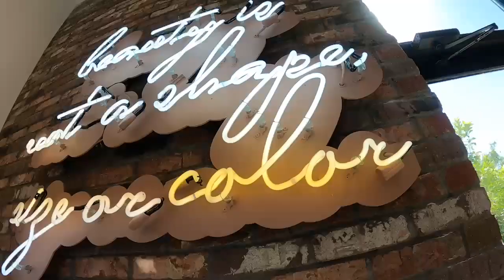Mel.Media Must Knows! Beauty & Propaganda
MelMediaMustKnows Highlighting businesses and people that you MUST know! We love Beauty & Propaganda! @MelDotMedia Approved!